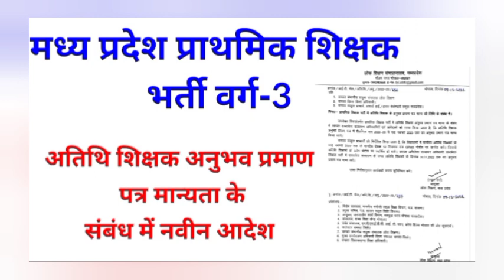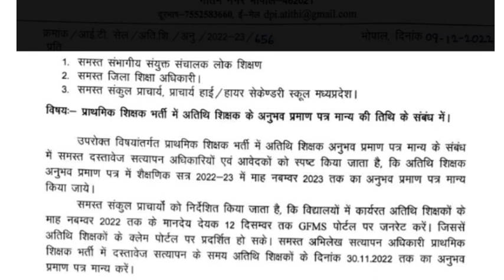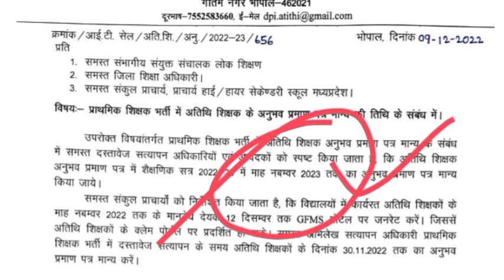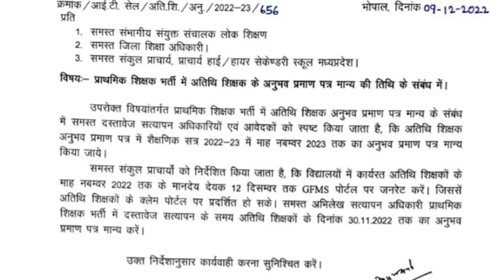सभी अतिथि शिक्षकों के अनुभव प्रमाण पत्र जारी। वर्ग -3 में मिलेगा सभी को लाभ।